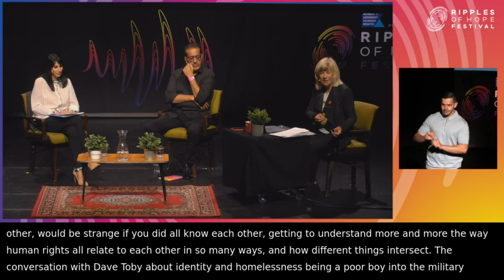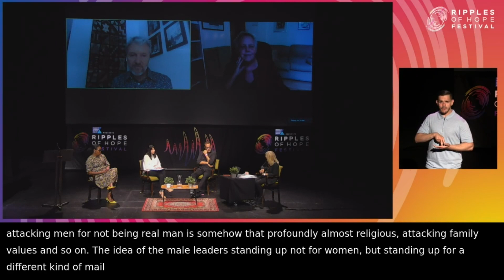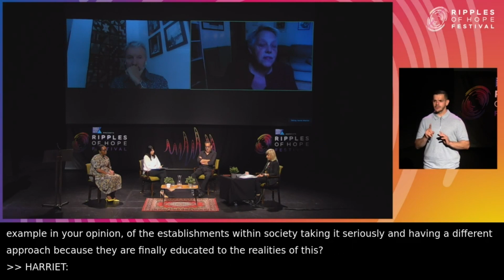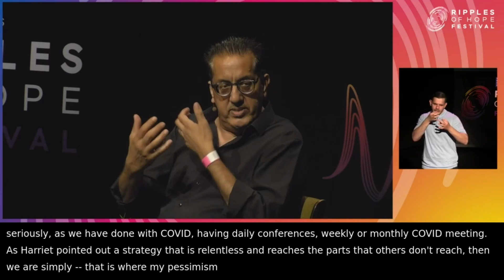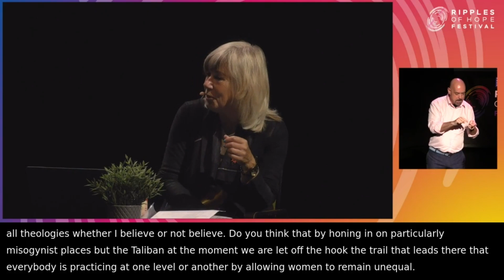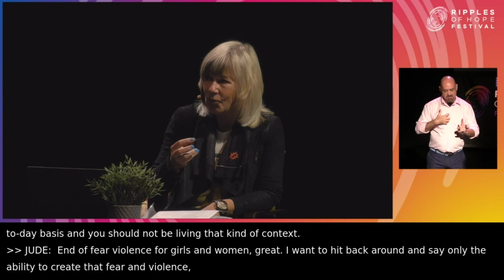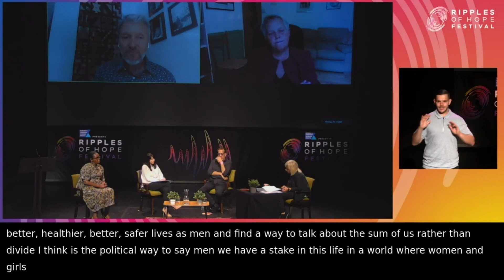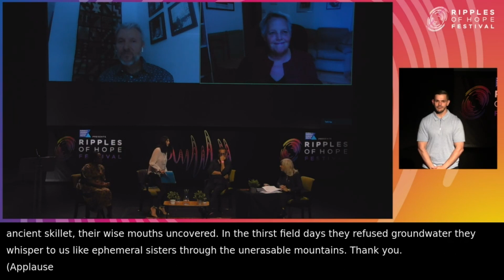A Health Emergency: The Pandemic of Male Violence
In private, in public, in the headlines - male violence infects every part of our society. And COVID has been a super-spreader as rates of violence have gone up around the world. We say 'Time's Up', but what do we ALL have to do to end it?

Speakers include:

Nazir Afzal, former Chief Crown Prosecutor for NW England
Nimco Ali, CEO, The Five Foundation
Mona Arshi, Poet and Novelist
Gary Barker, President and CEO, Promundo
Jude Kelly, Artistic Director, Ripples of Hope Festival (Chair)
Harriet Wistrich, Founding Director, Centre for Women's Justice